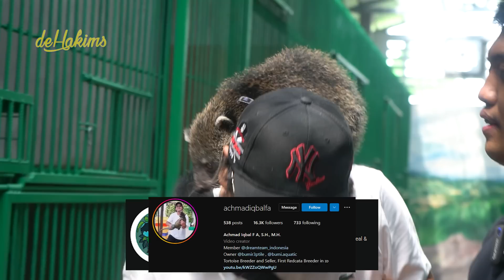BINTURONGNYA GAMPANG BANGET HAMIL..! APA RAHASIANYA..?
Masih di Penangkaran Binturong nih.. ternyata disini luas banget gaesss.. kaya ga ada habisnya kita keliling disini.. katanya disini ada up to 100ekor Binturong looh.. waduuhh banyak bangeettt..